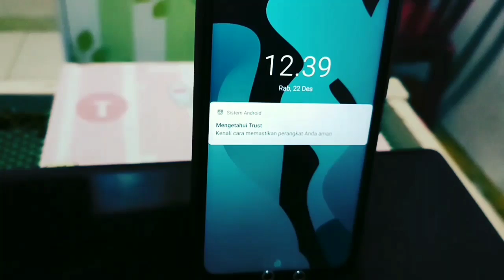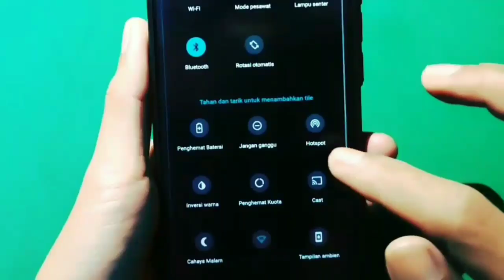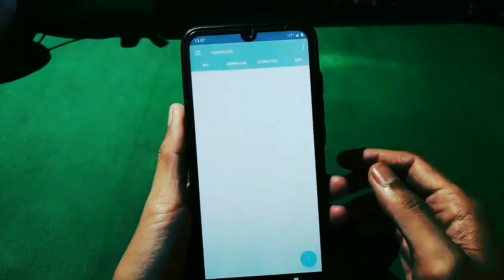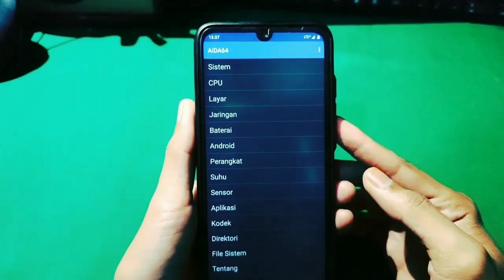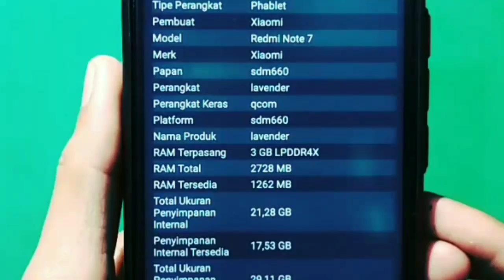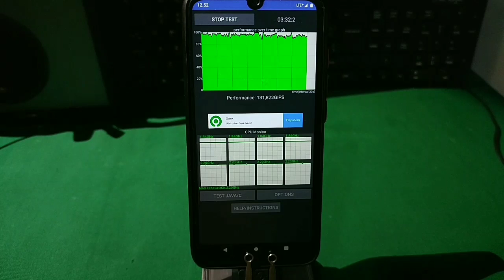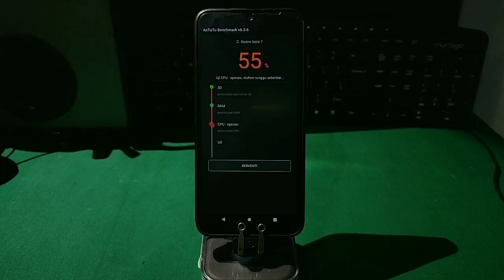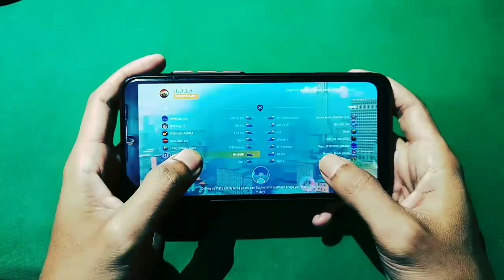MEMORY RAM AUTO LEGA - MAIN GAME LANCAR | CUSTOM ROM LINEAGE OS ANDROID PIE UNOFFICIAL